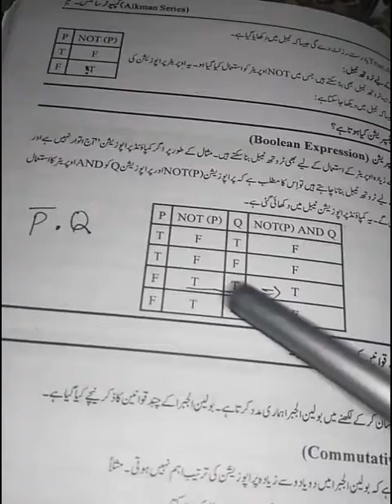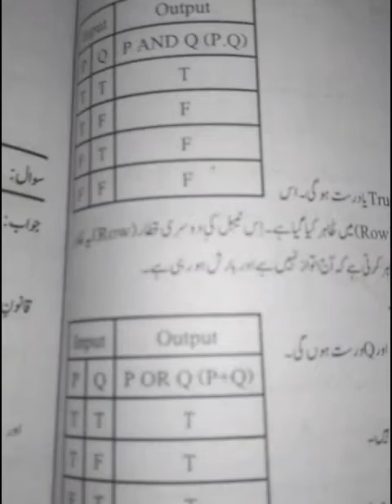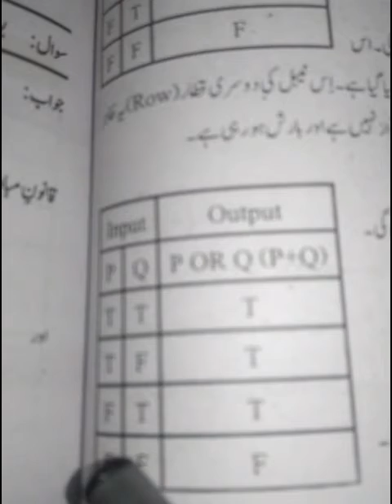Boolean expression Boolian Algebra commutative Law page 65